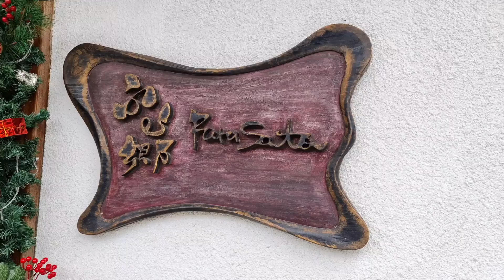Lunch at Furusato Izakaya, Very Japanese Vibe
Me and my big family having lunch at Furusato Izakaya.
This is very nice place, and have authentic Japanese Vibe.
The food is also very delicious, definitely  worth to try.